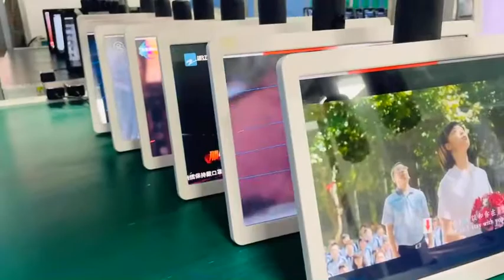The Selling Points of our 24''/32'' In Cell Android Smart Screen/TV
1. In-cell touch screen is a world-leading technology making the screen lighter and thinner. It also effectively prevents the risk of dust entering the screen during assembly and use, and does not reduce the brightness of the screen.
2. Ultra narrow bezel and super slim housing design make the product much lighter, more durable, and more fashionable.
3. The Octa-core processor RK3588 up to 2.4GHz allows you to switch smoothly between entertainment, study, and work.
4. HDMI 2.0 input port makes the screen can be used as a monitor.
5. A smart stand is optional. Multiple adjustment options, including up to 90° rotation, -15°~15° turning, -20°~20° tilting, and 18cm height adjustment, let you watch in comfort wherever you are.
6. A built-in 7800mAh battery is optional, letting you use it wirelessly, so you can place it wherever you need it.
7. The base is equipped with 5 hidden wheels that always stand by you around the home. Bedroom, workspace, kitchen, and living room application scenarios can be switched without burden.
8. Be compatible with Android and IOS. Built-in screen casting function with AirPlay, Chromecast, Miracast, and DLNA.

Inquiry to Jo:
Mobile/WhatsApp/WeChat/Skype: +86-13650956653